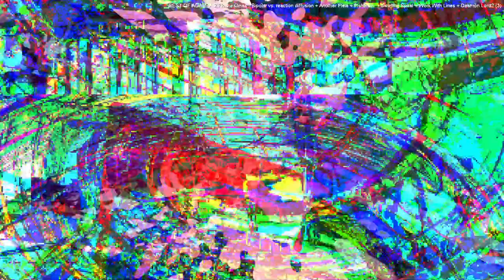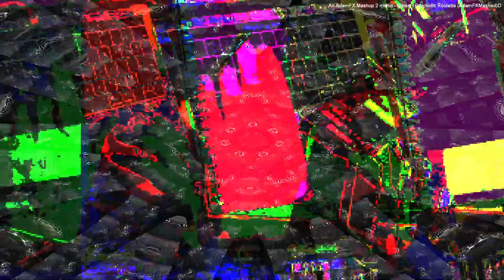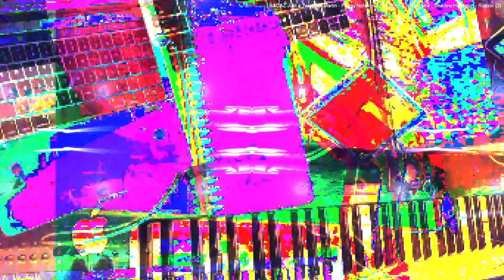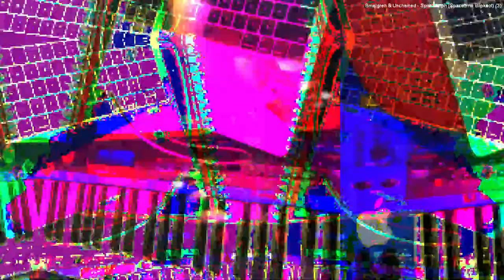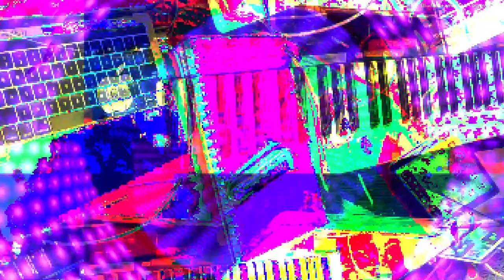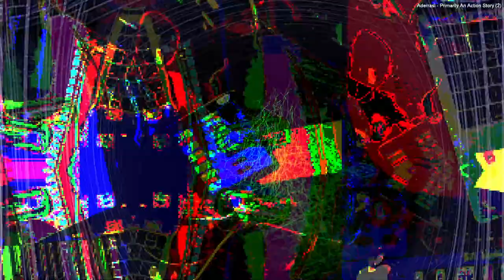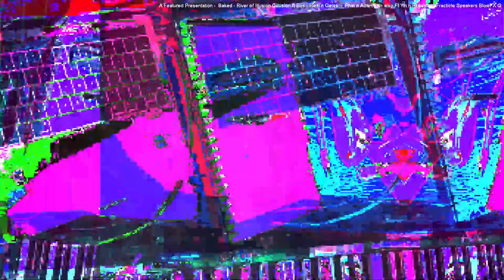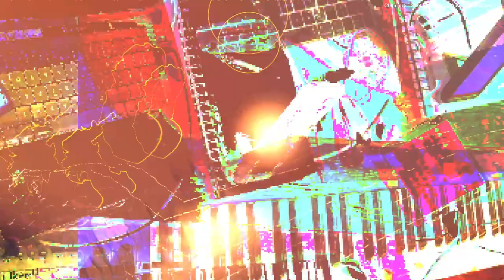[EPILEPSY WARNING] 2023 February 24 13 04 29 est bill newbold *Photosensitivity Warning*